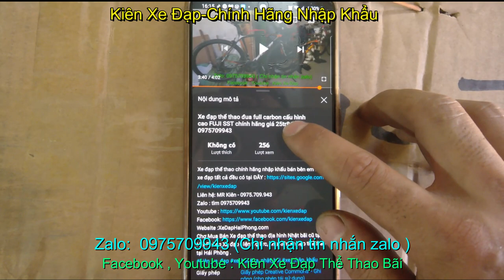Xe đạp địa hình nhập khẩu cấu hình cao UCC BAYONE chính hãng giá sold zalo 0975709943